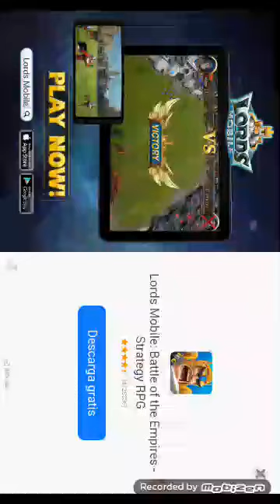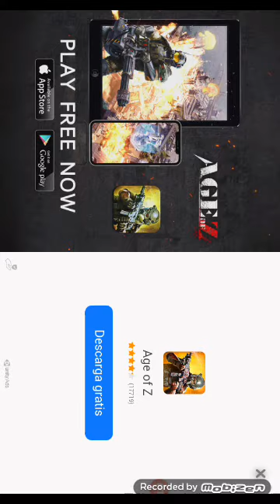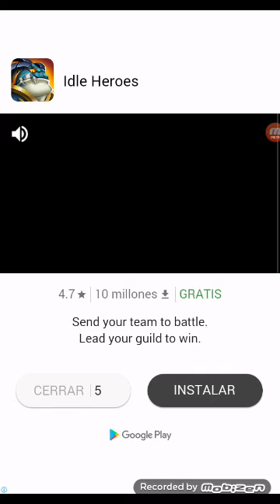Jugando city gans